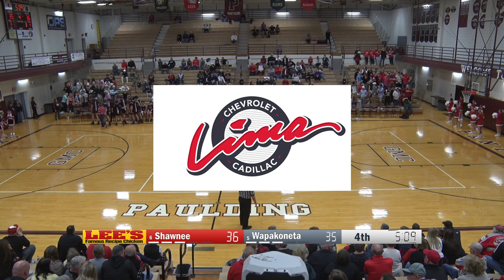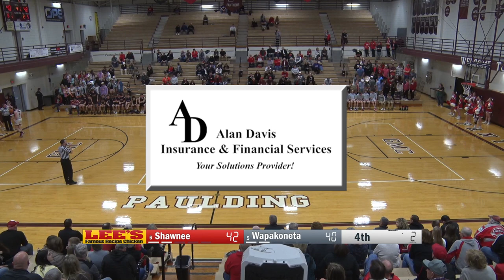Shawnee vs Wapakoneta Boys Basketall 2-22-2023